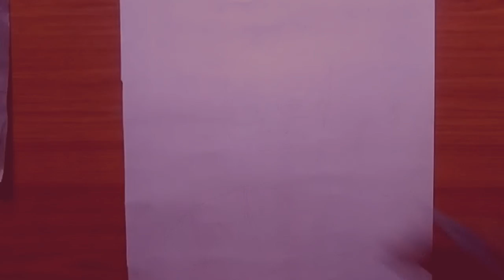Sketch of YouTuber CarryMinati (Ajay nagar) ||Carryminati Live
Drawing CarryMinati

it took me around 1 hours
I used ivory paper
for shading I used graphite and charcoal pencils.
for blending I used blending stump , brush and tissue paper.